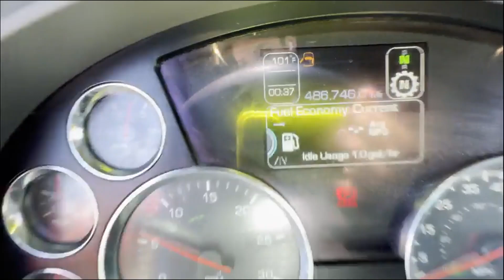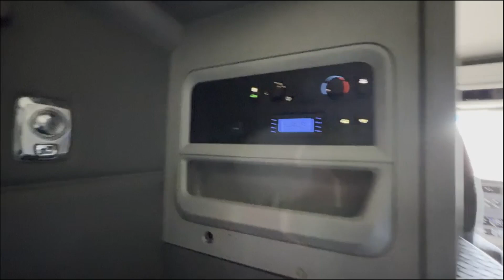2020 KENWORTH T680 For Sale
AUTOMATIC!, TRAILER BRAKE, SIDE AND FULL FAIRINGS, LIQUID DEF